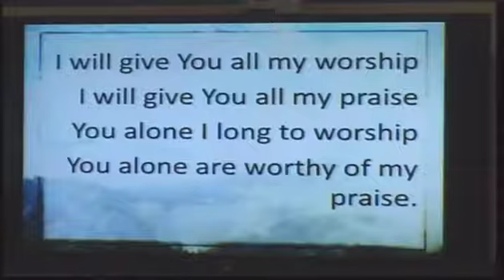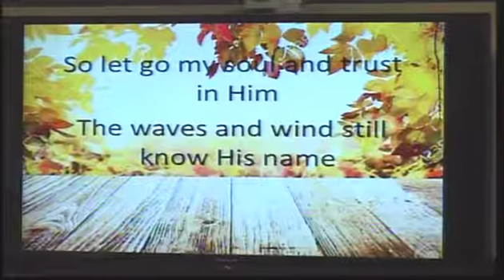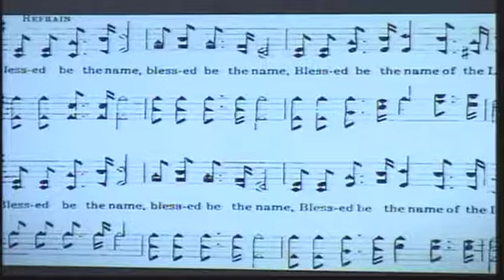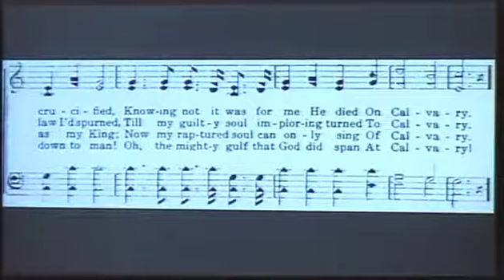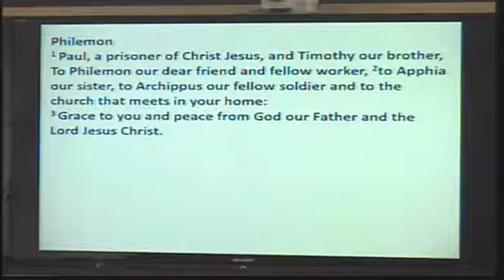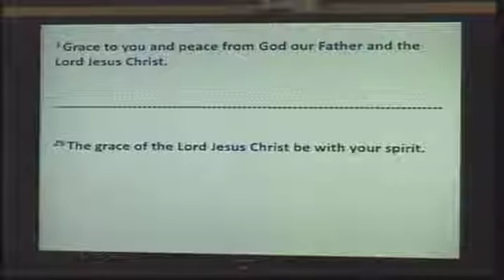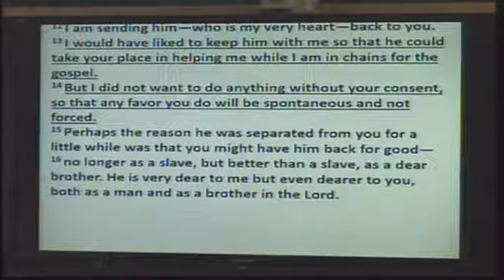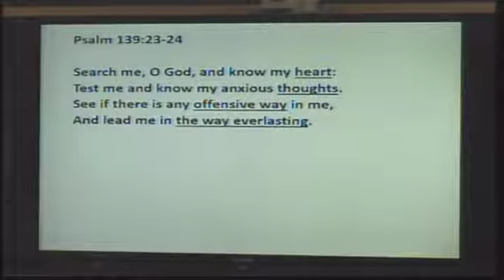September 26th, 2021 service (with Darren Peachey).